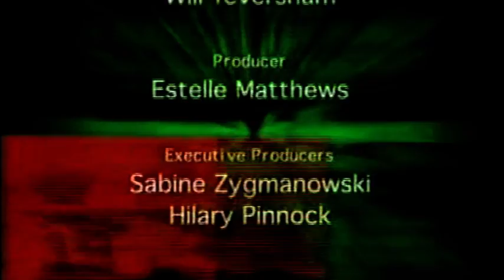Table Football World Cup Wembley 98 England beat Argentina